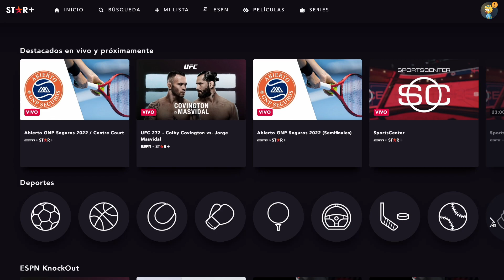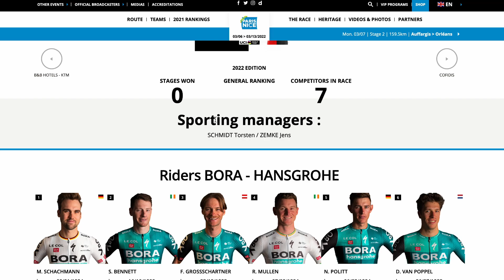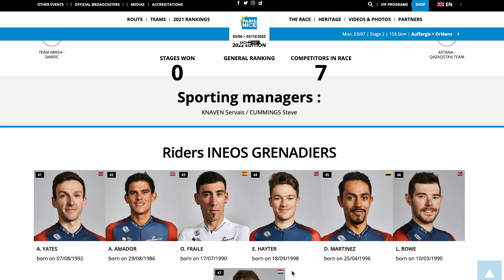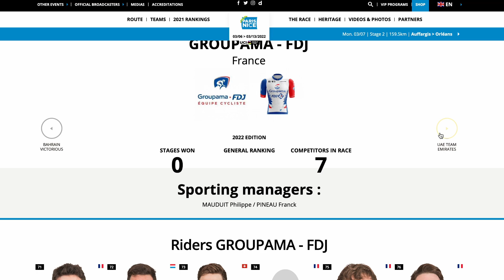🚨ÚLTIMA HORA🚨 La Carrera de Ciclismo PARIS-NICE se podrá ver EN VIVO por STARPLUS Latinoamérica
Toda la cobertura de las carreras de Paris-Nice serán transmitidas por STAR+ en toda Latinoamérica a partir de mañana 06 hasta el 13 de marzo del 2022.